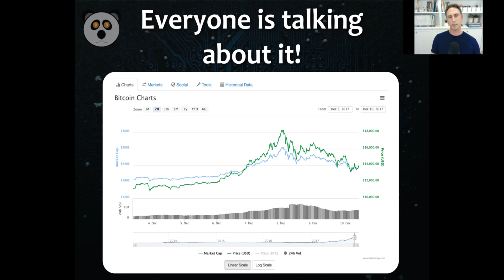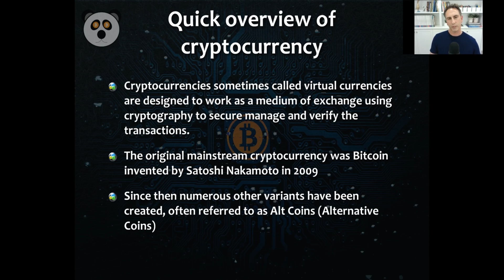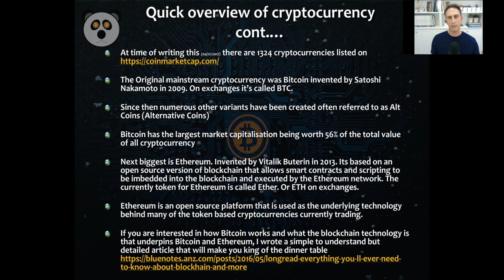Part 2. Getting Into Cryptocurrency - Cryptocurrency Overview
This video is Part 2 of a 7 part series about getting into Cryptocurrency. Part 2 contains an overview of the various cryptocurrencies e.g. Bitcoin vs Alt Coins and the origin of cryptocurrency.

Part 1. Is a quick introduction and some warnings about cryptocurrency

Part 2. Contains an overview of the various cryptocurrencies e.g. Bitcoin vs Alt Coins and the origin of cryptocurrency

Part 3. Covers exchanges and how to buy cryptocurrency

Part 4. Covers Cryptocurrency Wallets. What wallets are, the different types and safety/risk factors.

Part 5. Covers how to stay safe and secure online and offline

Part 6. Covers a basic trading overview. how to buy and sell on an exchange and some tips for anyone just starting out.

Part 7. Covers where to learn more and stay up to date.

The purpose of this video series is to educate you.

Getting into cryptocurrency investing can be daunting, overwhelming and risky. In this talk I try to cover the basics to ensure you understand what you're getting into. I emphasise safety because security is something that becomes very important if you intend on trading/investing in cryptocurrency.

So many people are getting into this space blindly and without real knowledge of what they are doing and investing in. This is my attempt to educate those individuals and make the process that little bit safer.